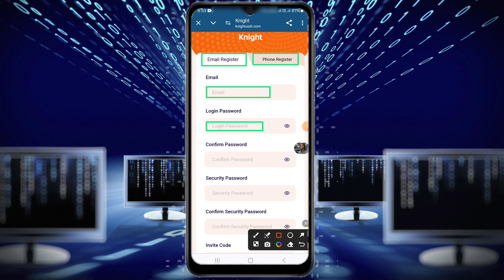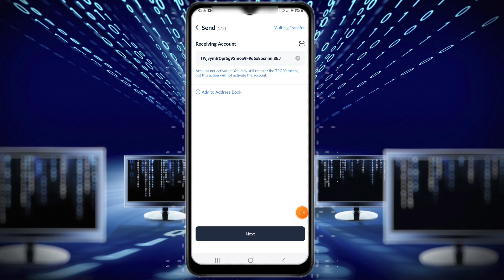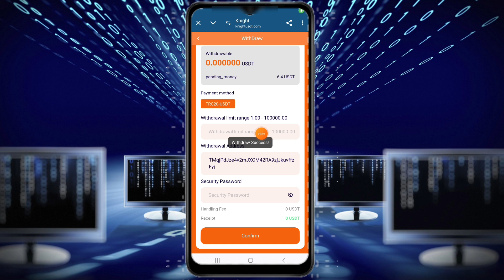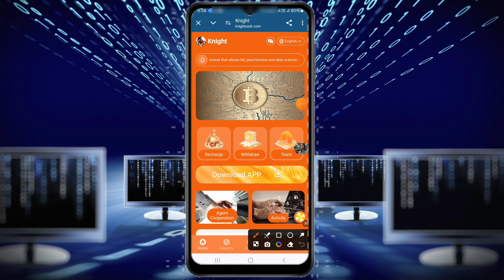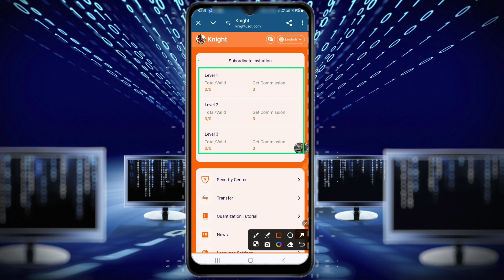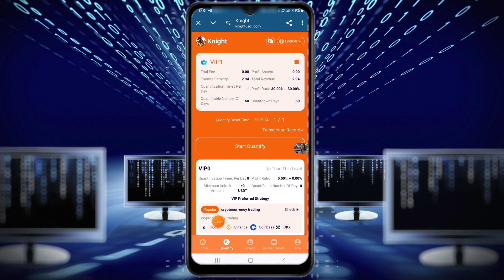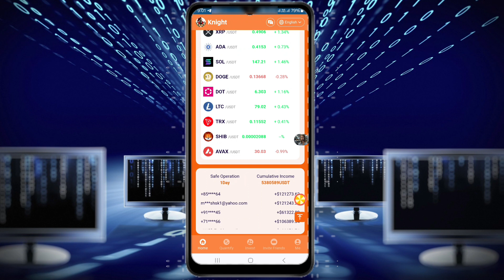new usdt money making site,usdt mining site,make money online with mobile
Knight's latest investments are now available to individual users. Anyone can participate in the investment, and withdrawals can be made at any time within 24 hours a day. We solemnly promise that this platform will never be closed! We are a secure and reliable platform that keeps everyone's money safe Knight's latest investment project is looking for global investment partners! Invite your friends to join us! Earn a fixed amount of money every day! Users can earn at least 3 USDT per day

1: Deposit investment can only use USDT, choose TRC20 network.
2: The usage period of each VIP user is 60 days. 3: Daily task update time; 00:00
4: You can only withdraw coins once a day, there is no time limit, 3 minutes to arrive,
the withdrawal fee is 0,
the minimum withdrawal amount is 1 USDT,
there is no ceiling.
5: The task commission can be directly transferred to the basic balance, can be purchased to upgrade the VIP level.
Deposit 10-49 USDT, upgrade to VIP1 and earn 3-15 USDT per day
Deposit 50-249 USDT, upgrade to VIP2 and earn 15-74 USDT per day
Deposit 250-599 USDT, upgrade to VIP3 and earn 74-179 USDT per day
Deposit 600-999 USDT, upgrade to VIP4 and earn 179-299 USDT per day
Deposit 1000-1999 USDT, upgrade to VIP5 and earn 299-598 USDT per day
Deposit 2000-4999 USDT, upgrade to VIP6 and earn 599-1498 USDT per day
Deposit 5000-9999 USDT, upgrade to VIP7 and earn 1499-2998 USDT per day
Deposit 10,000-16,999 USDT, upgrade to VIP8 and earn 2,999-5,098 USDT per day
Deposit 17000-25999 USDT, upgrade to VIP9 and earn 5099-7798 USDT per day
Deposit 26,000 USDT, upgrade to VIP10 and earn 7,800 USDT per day Pieces pieces pieces pieces in pieces
ðŸŽ‰Knight- Team 24 hour charging bonus abc level players can receive additional rewards if their top-up amount reaches the Knight standard ðŸŽ‰Knight- Teams top up 388 USDT within 24 hours and reward 8USDT
ðŸŽ‰Knight- Teams top up 588 USDT within 24 hours and reward 18USDT
ðŸŽ‰Knight- Teams top up 1088 USDT and reward 28DT within 24 hours
ðŸŽ‰Knight- Teams top up 3088 USDT within 24 hours and reward 98USDT
ðŸŽ‰Knight- Teams top up 5088 USDT within 24 hours and reward 208USDT
ðŸŽ‰Knight- Teams top up 10,888 USDT and reward 588USDT within 24 hours
ðŸŽ‰Knight- Teams top up 50,888 USDT and reward 2888USDT within 24 hours Level 3 subordinates enjoy recharge points.

For example:
Level A 13% rebate, deposit 1000 USDT to get 130 USD to DT
Level B 3% rebate, deposit 1000 USDT to get 30 USDT
Level c 2% rebate, deposit 1000 USDT to get 20 USDT

For example: A Invitation; B; B Invitation; C; C) Invitation; D;
If D stores 1000USDT C gets 130 USDT B can get 30USDT A can get 20 USDT For example,
there are 100 D users, and they all store 1000USDT, C=100*130=13000USDT, B=100*30=3000USDT, and A=100*20=2000USDT.

In pieces pieces pieces pieces pieces pieces pieces pieces pieces in pieces VIP0 users can participate in inviting valid users to upgrade VIP1 for free: Invite 3 or more valid users, contact the platform's dedicated customer service to get VIP1 for free.
Effective users refer to: recharge and upgrade vip1 or vip1 above a higher level of users, called effective users In pieces pieces pieces pieces pieces pieces pieces pieces pieces in pieces : Users to top up and invite friends to top up are sent to Top up the amount of 10USDT on the platform to give , the more the top up the more the number of gifts, the number of unlimited. Invite friends to top up the amount of 10USDT to give , the more friends top up, the more times you get , the number of times is unlimited
The commissions earned will be deposited directly into your account and can be withdrawn immediately! How to make more money can be published and promoted to other platforms, such as tiktok, facebook, Messenger, Telegram, Twitter, ICQ, Gaga, IMVU and other social media platforms to invite more users to participate.